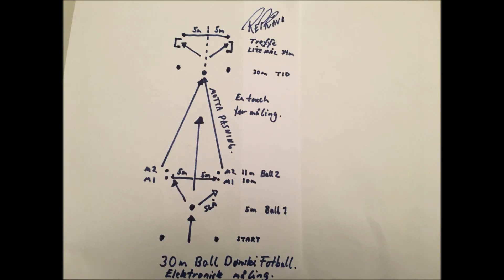30m ball Dønski Fotball Repravi 2019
The Ultimate Soccer Speed Exercise Dønski Fotball FB: Repravi